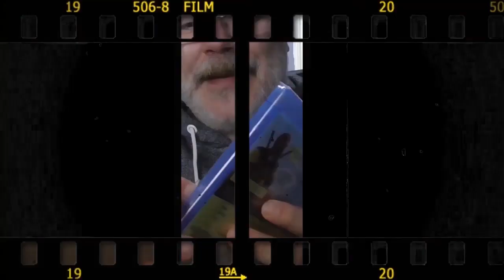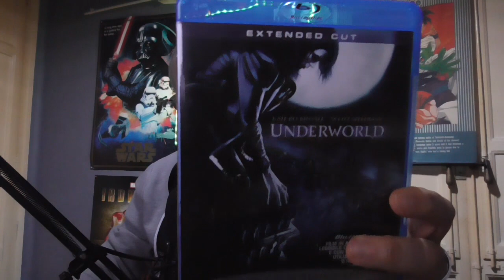No editadas en Bluray💿 en España: Underworld Extended Cut- Docbit Movies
Hoy os traigo otra de esas ediciones no editadas en nuestro pais. En este caso la edicion extendida de Underworld. Y tambien comparativa con la editada aqui.